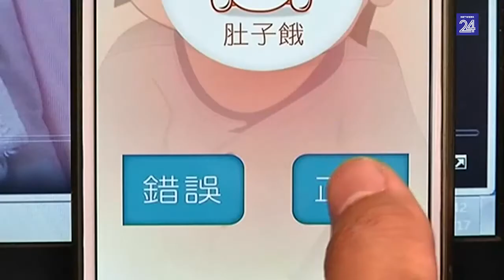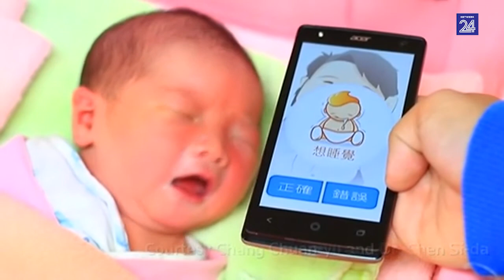Baba wat huil: Daar's 'n app daarvoor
Elke ouer se vrees: Jou baba huil en jy weet nie wat makeer nie…Nou meen navorsers daar’s hulp en nogal in die vorm van ’n app wat groot data inspan om te bepaal of jou kind honger is, pyn ervaar of dalk ’n nat doek het.